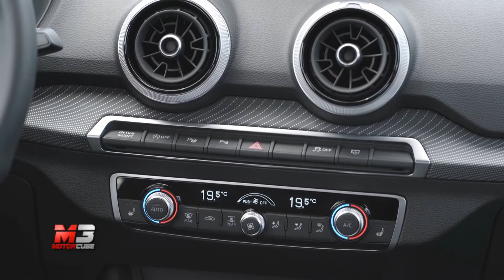NEW AUDI Q2 2020 - FIRST TEST DRIVE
A quattro anni dal lancio Audi Q2 si aggiorna, con un restyling che va ad affilare le linee ed ampliare la dotazione tecnologica.
Il Suv entry level della famiglia Q si presenta con un design poligonale. Nonostante le dimensioni rimangano quasi invariate, le linee spigolose danno più carattere alla vettura. E dettagli come la calandra single frame e l’estrattore posteriore completano lo stile.
Nelle versioni più lussuose, Advanced ed S-Line, i più attenti noteranno le feritoie tra cofano motore e calandra, omaggio alla storica Audi Sport Quattro del 1984.
Per dare un nuovo sguardo alla vettura arrivano i fari full-Led nella dotazione di serie e, su richiesta, i più tecnologici Matrix con anche gli indicatori di direzione progressivi.
All’interno il piccolo suv dei quattro anelli non si stravolge. Aumenta la dimensione dello schermo d’infotainment e si amplia la dotazione di serie sia per quanto riguarda la connettività che la sicurezza.
Nuova Audi Q2 è già ordinabile, con l’uscita programmata in Italia nel mese di Novembre.
Al lancio è prevista un’unica motorizzazione: la 35 TFSI con 150 CV benzina, abbinabile al cambio manuale o al rinomato S Tronic doppia frizione, con prezzi a partire da 29.700 €. Per moderare i consumi è stata introdotta la tecnologia Cylinder On Demand che spegne automaticamente due cilindri dei quattro quando non è richiesta particolare potenza.

Subtitles available for all languages:
- Press ۞
- Press subtitles
- Choose Italian
- Press translate
- choose Language